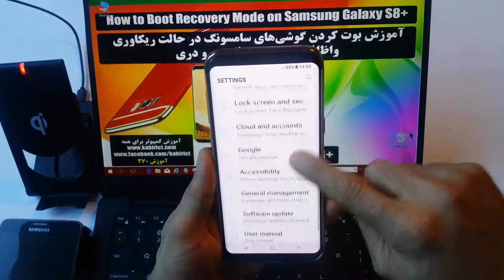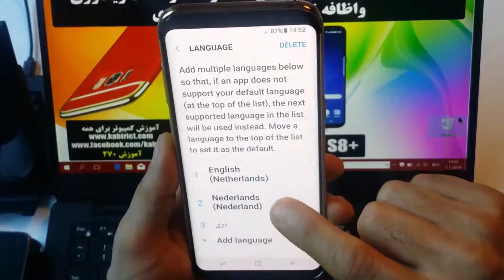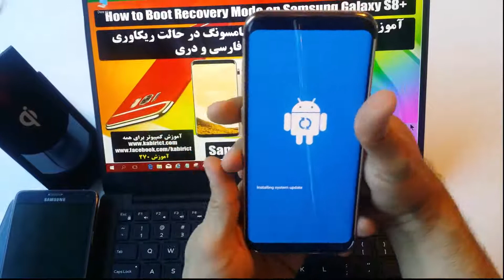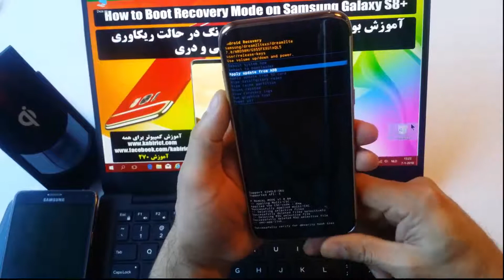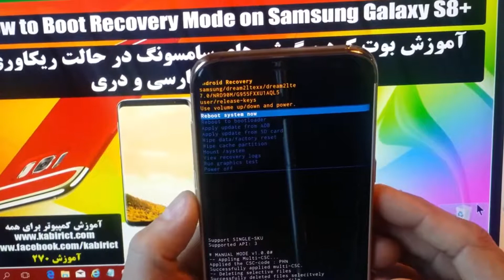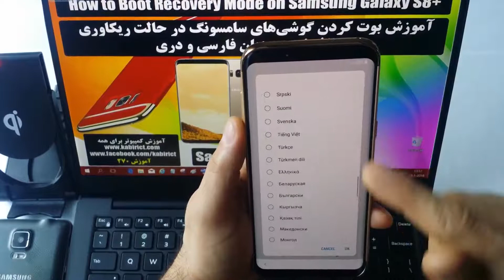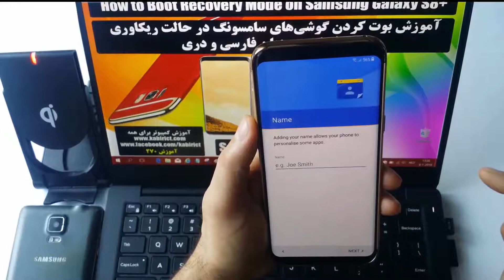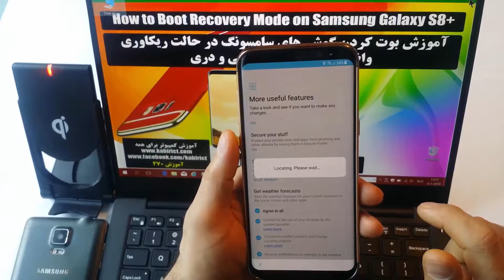آموزش بوت کردن گوشی‌های سامسونگ در حالت ریکاوری (+Samsung Galaxy S8)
آموزش بوت کردن گوشی‌های سامسونگ در حالت ریکاوری
+How to Boot Recovery Mode on Samsung Galaxy S8
سامسونگ گلکسی +S8 با توجه به طراحی جدید خود و دکمه های جدید نحوه ورود به ریکاوری مد و دانلودینگ مد آن با مدل های قبلی سامسونگ متفاوت می باشد.پس دارندگان این مدل از کمپانی سامسونگ با توجه به این آموزش میتوانند وارد ریکاوری مد و دانلودینگ مد بشوند. پس این آموزش خوب را فراموش نکنید..
کوالیتی ویدیو FHD1920x1080
آموزش ۲۷۰  ⏰
مثلا گاهی اوقات اتفاق افتاده باشه وقتیکه موبایل خودرا روشن میکنین شاید درست روشن نشه ویا شاید اپلیکیشن هایش کرک شده باشه پس دراین جا شما نیاز به ریستوری کمپنی ویا ریکاوری دارین.
** وگاهی اوقات افتاده که شفر موبایل خودرا فراموش که با این روش ساده هم میتوانین شفر گوشی خودرا حذف نماهیند. 🔐
اگرآموزش کمپیوتربرای همه برای شما مفید بوده به دوستان خود معرفی نموده و به اشتراک بگذارید تا همه علاقمندان آموزش علم وتکنولوژی ازآن مستفید شوند...👨‍👩‍👧‍👦
صفحه خویش را لایک کرده وبا ما پیپیوندید وسطح علم و دانش خودرا درعرصه علم ، تکنولوژی بالا ببرید عبدالکبیر 💻 MCITP MCTS
بخاطر آموزش های بیشتربه صفحه فیسبوک با ما پپیوندید
آموزش کمپیوتر برای همه
سوالات خویش را تنها ازطریق صفحه آموزشی فیسبوک مطرح نماهید
صفحه خویش را لایک کرده وبا ما پیپیوندید وسطح علم دانش خودرا درعرصه علم ،تکنولوژی بالا ببرید
 عبدالکبیر MCITP MCTS